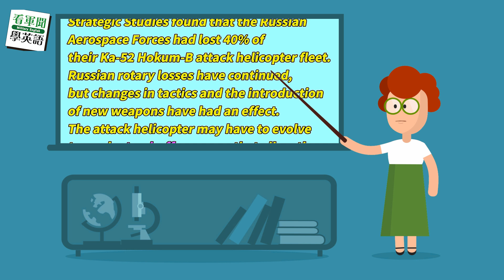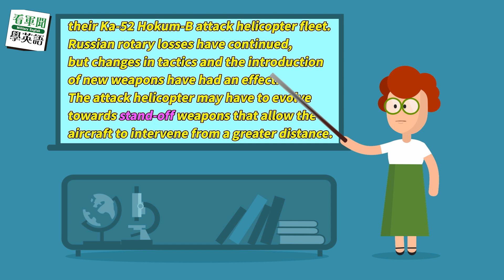【🗞️看軍聞學英語】💬🇺🇦烏克蘭的防空與無人機作戰正改變著軍用直升機的戰術本質，將載體的重心從矛頭的尖端，導向加強支援前線的戰術任務‼️🚁｜一分鐘了解國際軍事新聞📺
📋【🇺🇦Air defense and drone warfare observed in Ukraine are changing the nature of military helicopter tactics, moving the platforms' center of gravity away from the tip of the spear to an emphasis on combat-support missions along the front lines.🚁‼️】📋
今日單字表
✏️「center of gravity」重心
✏️「stand-off」戰區外
🔥加碼單字
✏️「intervene」介入
✅青報臉書及YouTube頻道同步播出